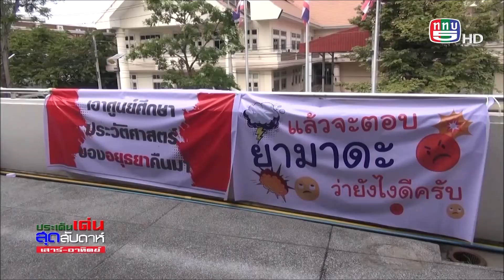ป๋าแหง็มจู่โจม ช่วยชาติบูรณาการ เสาร์1ตค 2565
ข่าว-กรมการจัดหางาน จัดแนะแนวส่งเสริมอาชีพ ทหารเกณฑ์ที่กำลังจะปลดประจำการ,ข่าว-ประท้วงอยุธยาคาเฟ่
 คุณทิพวรรณ ธงศรี ผู้อำนวยการสำนักงานจัดหางานกรุงเทพมหานครพื้นที่ 10 บอกว่า กรมการจัดหางาน ได้ร่วมกับ กรมยุทธศึกษาทหารบก จัดโครงการเตรียมความพร้อมแก่กำลังแรงงาน กิจกรรมส่งเสริมการมีงานทำ-/ให้ทหารกองประจำการที่จะปลดเป็นทหารกองหนุน แนะแนวอาชีพและนัดพบแรงงานให้กับทหารกองประจำการ จำนวน 2,130 นาย
“. ส่วนของเราจะเข้ามาให้บริการแนะแนวอาชีพ ก็ประสานบริษัท-สถานประกอบการต่างๆ เข้าร่วม ทำการับสมัครนะค่ะ. ”
 นายจ้าง/สถานประกอบการ เข้ารับสมัครงาน  23 บริษัท พร้อมตำแหน่งงานว่าง 147 ตำแหน่ง 3,569 อัตรา  รวมถึงการลงทะเบียนสมัครไปทำงานต่างประเทศครับ
 พ.อ. วรกร ภวังคะนันท์ ผู้อำนวยการกองยุทธศึกาทหารบก บอกว่า ทหารกองประจำการถือว่าเป็นน้องคนสุดท้องของครอบครัวทหาร จึงมีความห่วงใยว่า-หลังจากการปลดประจำการจะไปประกอบอาชีพอะไร ดังนั้นเมื่อยังอยู่ในกรมกอง-จึงส่งเสริมทักษะฝีมือแรงงานด้านต่างๆ เช่น เกษตรกรรม ช่างไม้ ช่างก่อสร้าง ช่างเหล็ก ช่างเชื่อม ไว้ประกอบอาชีพหลังจากปลดประจำการ ตั้งแต่เริ่มเข้ามาประจำการแล้ว ครับ
“. ก็มีนโยบายจากผู้บัญชาการทหารบกว่า-ฝึกวิชาชีพทหารที่เข้ามาประจำการ ตั้งแต่ทหารใหม่นะครับ พอหลังจากนั้น-เราก็ห่วงเขาอีกว่า ปลดประจำการแล้วเขาจะมีงานทำอย่างไรบ้าง เราก็มีโครงการแนะแนวอาชีพให้กับทหารกองประจำการ-ที่จะปลดประจำการ. ”
 ฉะนั้นนายจ้างทั้ง 23 บริษัท ที่มารับสมัครงาน สบายใจได้ นอกจากจะได้คนเก่งมีฝีมือแล้ว ยังได้คนดีมีระเบียบวินัย รักสถาบันในรูปแบบของทหารอีกด้วยครับ
 กรมการจัดหางาน บริการด้วยใจ เพื่อคนไทยมีงานทำครับ
 ผลงานชิ้นโบว์ดำก่อนเกษียณของผู้ว่าราชการจังหวัดพระนครศรีอยุธยา คือการเปลี่ยนศูนย์ศึกษาประวัติศาสตร์อยุธยา สัมพันธ์ไทย-ญี่ปุ่น เป็นคาเฟ่ท้าวทองกีบม้า ชาวบ้านไม่พอใจลุกฮือ คัดค้าน
“……ร้านกาแฟมันไม่ผิดนะค่ะแต่สถานที่นี่มันไม่ถูกไม่ควร มันไม่ใช่ตรงนี้. ”
“. อิฐที่เป็นสัญญาลักษณ์ของการเป็นมรดกโลกของอยุธยา-นี่ ถูกทาทับด้วยสี ซึ่งตีดสินใจเอาเองแล้วกันว่ามันสวยหรือไม่สวย. ”
 ก่อนที่ผู้ว่าฯ อยุธยา จะกลับลำยอมถอย พร้อมบูรณะกลับคืนสภาพเดิมโดยเร็ว
“. เพราะจากการพูดนี่ผมยังไม่เชื่อเลย ว่าตอนนี้นี่-ท่านหมดวาระไป ท่านใหม่เนี่ยะ จะแก้ไขมั๊ย หรือจะหาเรื่องต่างๆนี่ มาเช็คบิล ผม. ”
 ขอเป็นกำลังใจให้ หันหน้าหาทางออก ร่วมกันอย่างสันติโดยเร็วนะครับเจ้านาย ปู๊นๆ